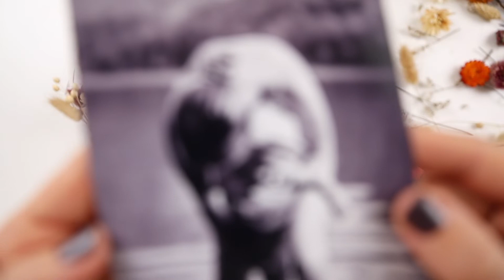Canon Academy Quick-Tipp: DIY Fotorahmen im Bohemian Stil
Canon Academy Gastdozentin Carrie Morawetz von themetimeconcept.com zeigt in diesem Quick-Tipp, wie sie mit Hilfe von einem Canon PIXMA Tintenstrahldrucker, der Canon PRINT App, Canon Fotopapieren und Trockenblumen einen stylischen DIY Foto Bilderrahmen im Bohemian Stil gestaltet.